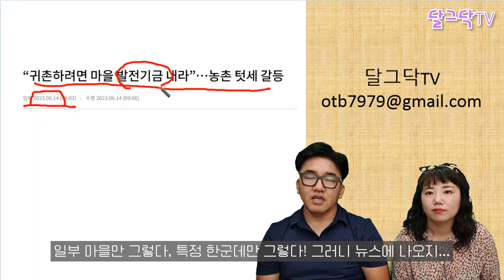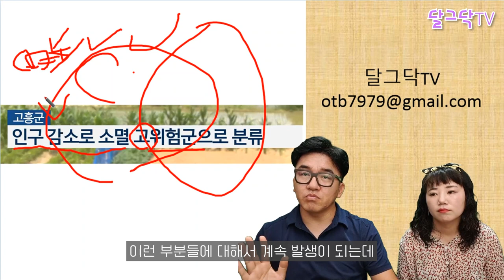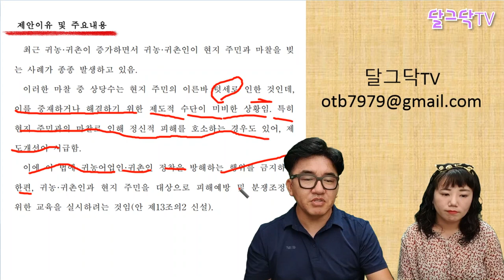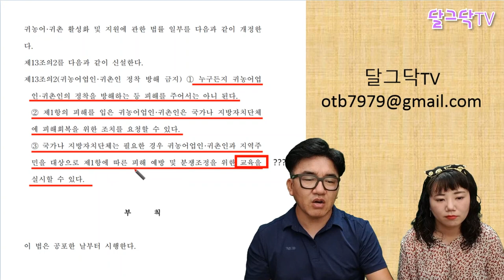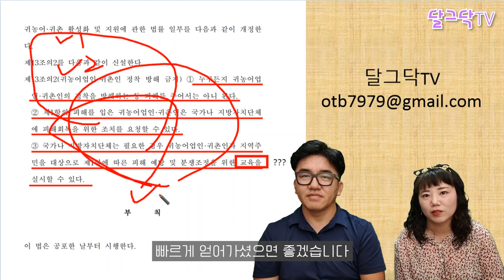텃세 방지법 생깁니다, 발전기금 1000만원씩이나 내라는 마을 거르는 노하우!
▶달그닥TV 소통 카카오톡 ㄴ 친구추가_ID로 추가 : ekfrmekr79(달그닥79) 로 검색하세요
▶달그닥TV 응원, 영상 제작 후원하기 : 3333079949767 카카오뱅크 임미옥
                                                                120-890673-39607 KEB하나은행 임미옥